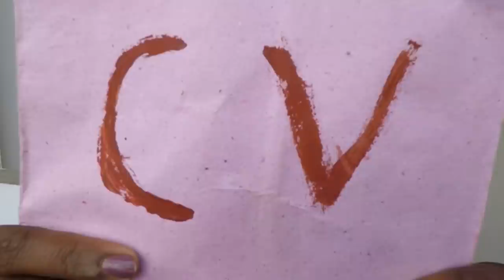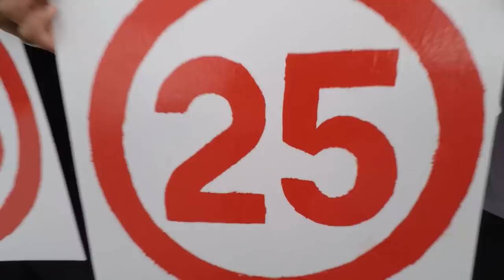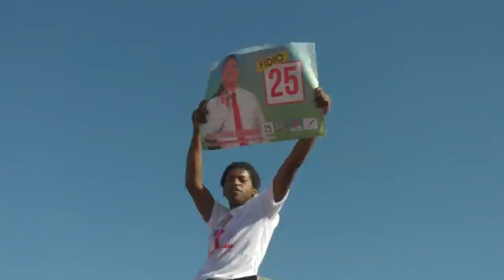Alefa Dada Marc Ravalomanana N°25(by Jork and Chantal)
Ity ny raki-tsary Alefa Dada hira Faneva, noforonin'i Jork na Jo Jopil ary niaraha-niasa ny VRMMR ary hirain'i Chantal. Hafa ihany i Dada Marc Ravalomanana koa ZARAZARAO PARTAGEZ ho fantatrin'ny olona rehetra fa N°25 no tene ilain'ny firenena.
marcravalomanana n°25#fidio_marc_ravalomanana#alefa_dada#mpanangana_fa_tsy_tsy_mpandrava#tohizo_ny_lalantsika#candidat_mbahoaka#7novembre#fifidianana#tiako_madagasikara#yesss